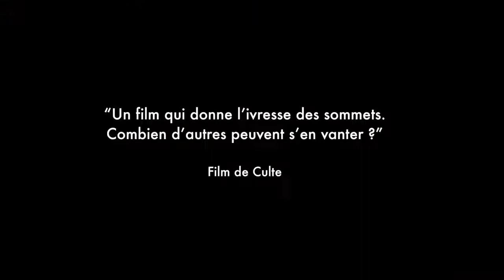Запретная комната (2015) | Трейлер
Оригинальное название - The Forbidden Room

Таинственный дровосек появляется на борту подводной лодки, которая несколько месяцев находится под водой в ловушке из-за нестабильного груза. Это событие заставляет команду обреченного судна встретиться с своими самыми потаенными страхами.